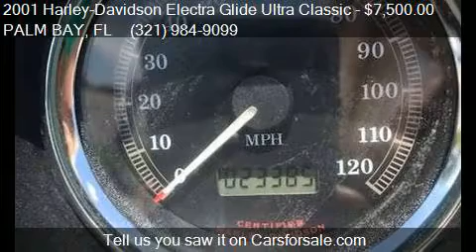2001 Harley-Davidson Electra Glide Ultra Classic Touring for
This 2001 Harley-Davidson Electra Glide Ultra Classic Touring is for sale in PALM BAY, FL 32905 at BAD BOYS TOYSS.

Engine: V2, four-stroke
Transmission: Manual
Color: Black
Mileage: 23385
Contact BAD BOYS TOYSS 4540 DIXIE HWY NE PALM BAY, FL 32905 to test drive this 2001 Harley-Davidson Electra Glide Ultra Classic Touring today.